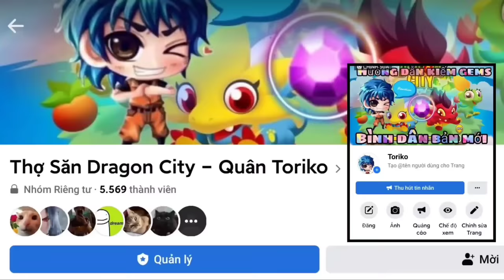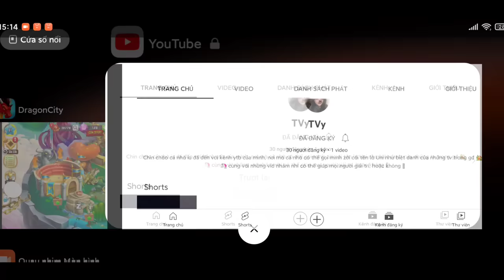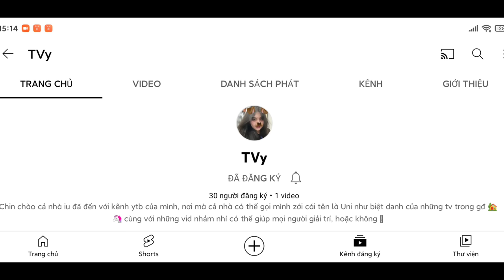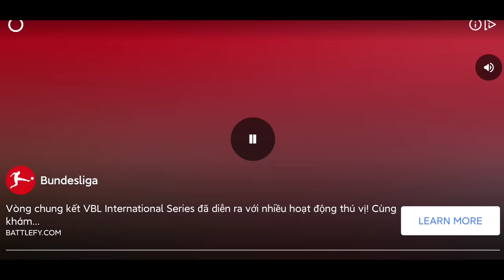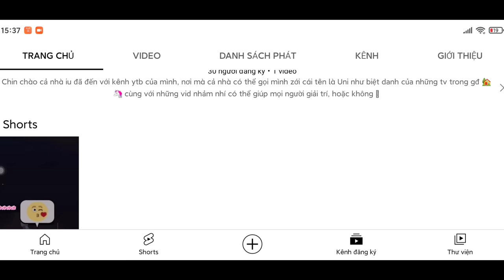Dragon city hướng dẫn : Công thức lai tiếp theo - Cách lai ClockWork hợp Meta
► Mô tả nội dung : Công thức lai tiếp theo - Cách lai ClockWork hợp Meta